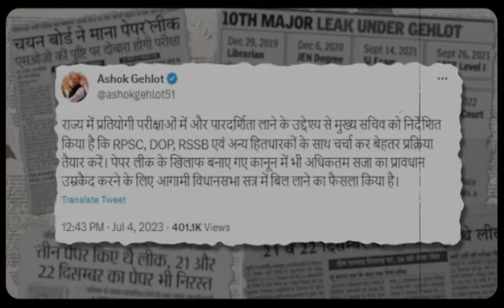कोनी मिले वोट जी गहलोद जी new song out 🎶🎤